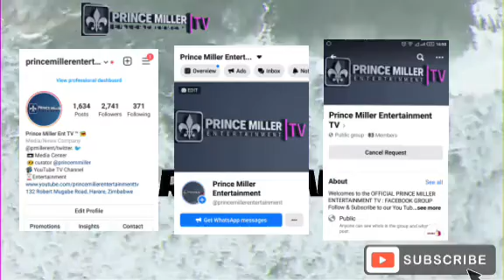ZAMBIAN PRESIDENT REPLACES ARMY & POLICE CHIEFS | DAILY NEWS